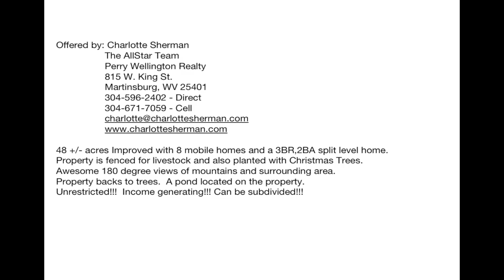48 +/- acres, 373 Betty’s Lane, Berkeley Springs, WV 25411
48 +/- acres Improved with 8 mobile home rental units and a 3BR, 2BA split level home.

Properties is fenced for livestock and also planted with Christmas Trees.

Awesome 180 degree views of the mountains and surrounding area.

Property backs to trees.  There is a pond on the property.

Unrestricted!!!  Income generating!!! Can be subdivided!!!

$999,900.00

Offered by:         Charlotte Sherman
                                The AllStar Team
                                Perry Wellington Realty
                                815 W. King St.